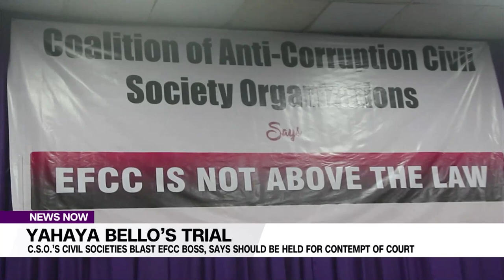Yahaya Bello’s: C.S.O.’S Civil Societies Blast Efcc Boss, Says Should Be Held For Contempt Of Court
Hundreds Of Civil Society Organisations Took To The Streets In Lagos On Wednesday To Protest The Continued Disrespect For The Rule Of Law And Undue Harassment Of A Citizen Of Nigeria By The Economic And Financial Crimes Commission.